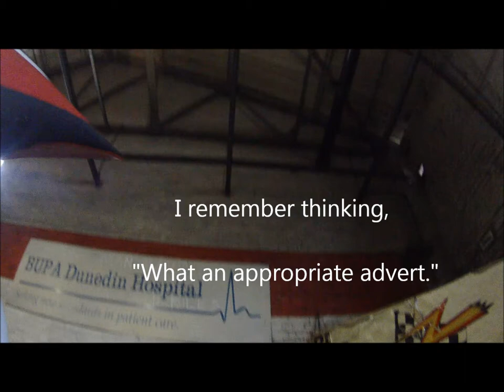How NOT to do Go Karting... (Teaser Trailer)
It's official... I won't be doing much for the next week.

Thanks to Dronespace for the intro music.

Blinding day out and we had a great time racing. Because I finished at the end of the first 15 minutes the staff said "We'll give you a bit of a refund since you couldn't do the whole half hour". I said, "If you can do a refund for a bit of it then give it to charity." and do you know what? Five minutes later they said thank you for giving £10 to the air ambulance fund. Brilliant. Glad I didn't need them.